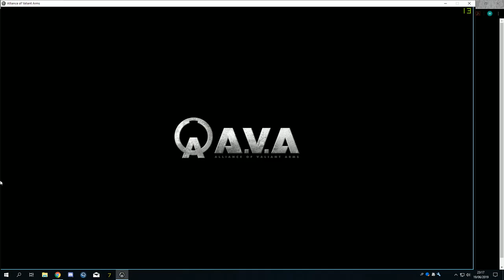クイックマッチ護衛 STORMBLITZ